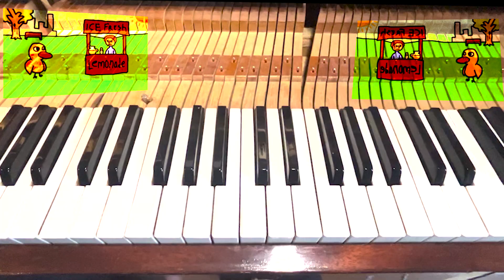When You Play the Duck Song and You Find The Answer..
This is the proper response to the Duck  from the Duck Song